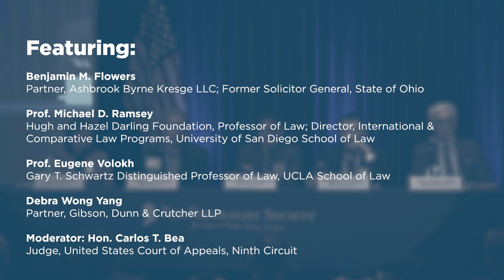Panel One: Judicial Independence and Trust: Has Article III Become Too Political?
All levels of the judiciary have faced increased attacks on their independence in recent years. Even trial court judges have faced increased scrutiny, particularly those in single-judge districts and those who have granted nationwide injunctions. “Reform” proposals such as adding justices, term limits, ethics codes, abolishing blue slips, and limiting the Court’s jurisdiction have been proposed by critics to limit the power of the courts. However, these proposals are nothing new: in decades past, when the ideological balance of the Court was different, similar proposals were floated by those who sought to limit the role and influence of the courts. What’s changed? What is the role of the organized bar, if any, in defending judicial independence? How, if at all, has the increased politicization of the judicial confirmation process affected judicial independence? What does all of this mean for trust in the judiciary? And are there changes that should be considered that are both constitutional and would receive bipartisan support? Should conservatives be more aggressive in defending attacks against the judiciary? Panelists will discuss these and other questions in considering judicial independence and the people’s trust in the judiciary.

Featuring:

- Hon. Carlos T. Bea Moderator, Judge, United States Court of Appeals, Ninth Circuit
- Benjamin M. Flowers, Partner, Ashbrook Byrne Kresge LLC; Former Solicitor General, State of Ohio
- Prof. Michael D. Ramsey, Hugh and Hazel Darling Foundation, Professor of Law; Director, International & Comparative Law Programs, University of San Diego School of Law
- Prof. Eugene Volokh, Gary T. Schwartz Distinguished Professor of Law, UCLA School of Law
- Debra Wong Yang, Partner, Gibson, Dunn & Crutcher LLP